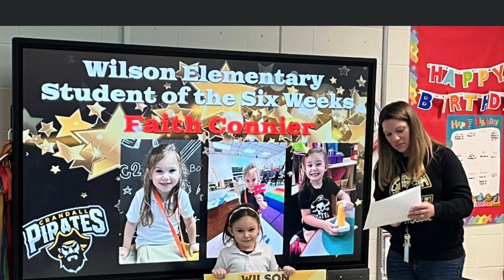Wilson 4th six weeks